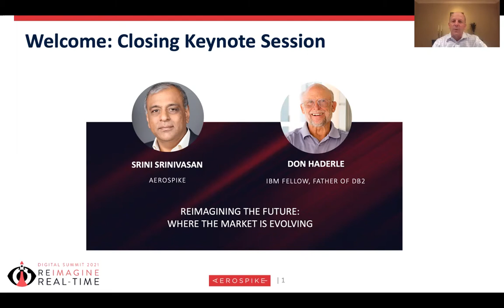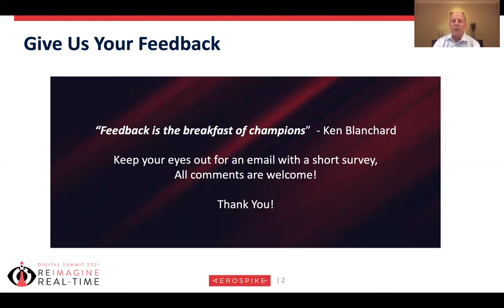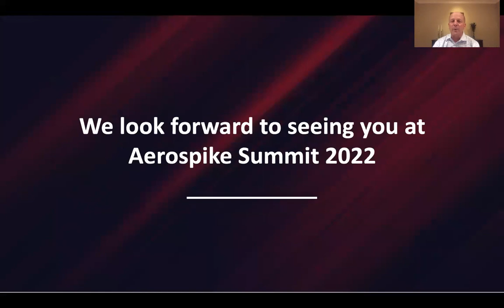Reimagining the Future: Where the Market is Evolving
Presenters: Don Haderle, IBM Fellow, VP, and CTO DBMS (retired), “Father of DB2” and Srini Srinivasan, Chief Product Officer & Founder, Aerospike